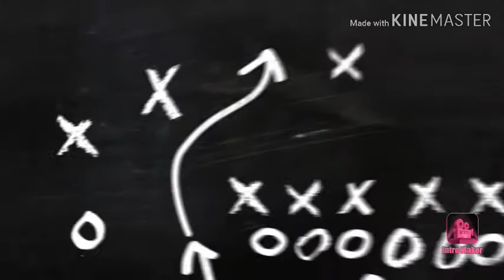mobile legends:uyeltegee 2 vs 5 uzev